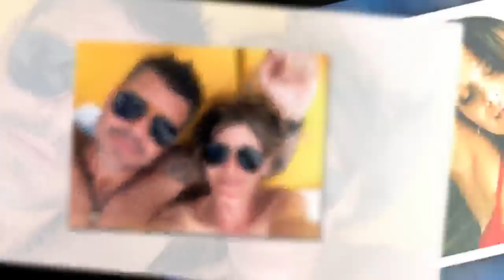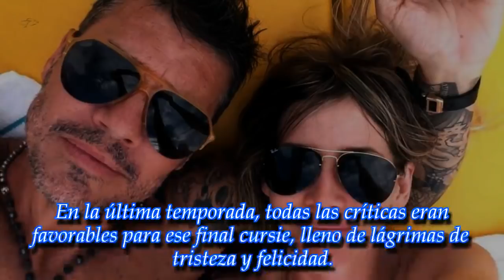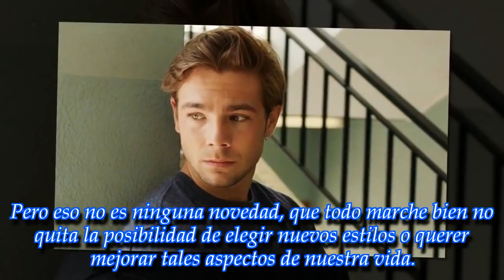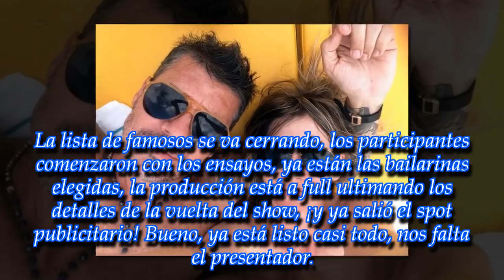Últimas noticias, 19.7.2018 |Jimena Barón, Barbie Vélez, Marcelo Tinelli y Guillermina Valdés.y mas!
ROYAL NEWS

Jimena Barón, harta de las críticas, salió a defenderse a sí misma y a otras mujeres
El actor que interpretó a Pol Rubio, en Merlí, se desnudó completamente para una foto
Barbie Vélez pasó por la peluquería y se hizo un nuevo look ¡y le queda divino!
Marcelo Tinelli y Guillermina Valdés disfrutan de unas vacaciones antes del inicio del Bailando